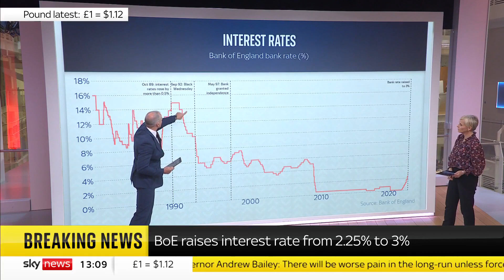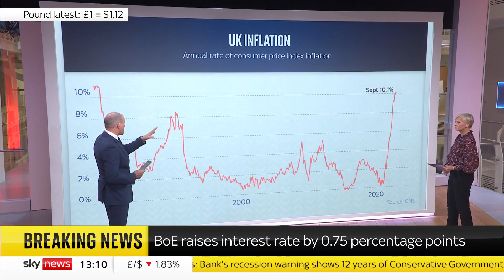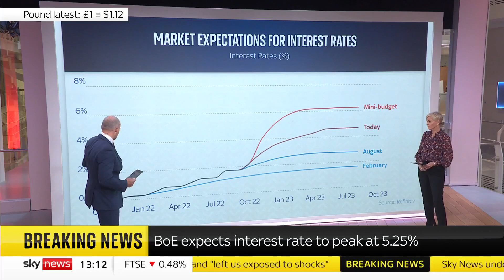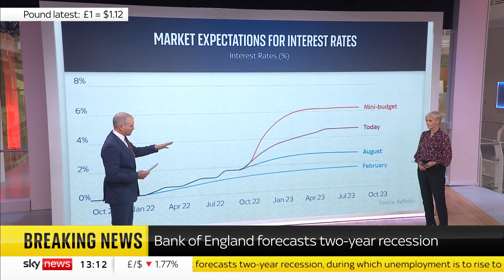Interest Rates: What's behind the rise ?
Sky's Paul Kelso explains the "historically big decision" the Bank of England has made by raising the base rate of interest by 0.75 percentage points to 3%.

and download our apps